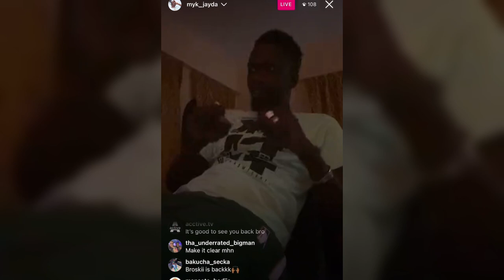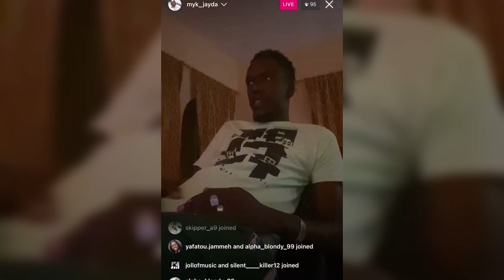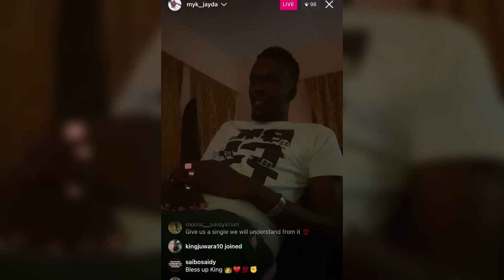Myk Jayda is Finally RELEASE